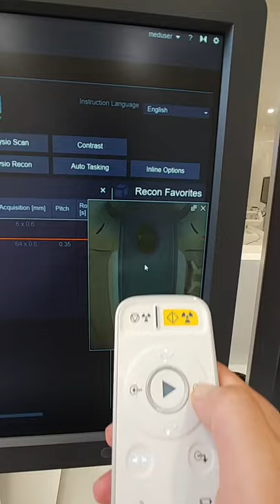Siemens CT(Somatom go top) - Camera function& remote controller demonstration